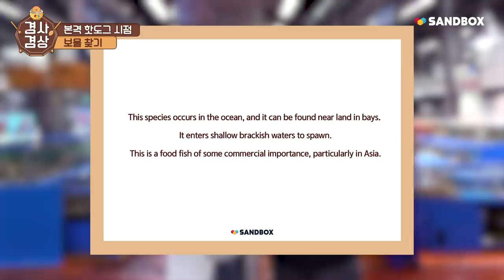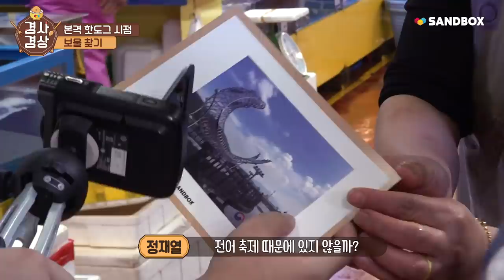드디어 붙었다!! 핫도그vs파뿌리 음식을 건 치열한 한판승부!!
* 이 컨텐츠는 강서수협, 강서수산물도매시장의 협조로 진행되었습니다." "강서수산물도매시장 많이 방문해 주세요!!